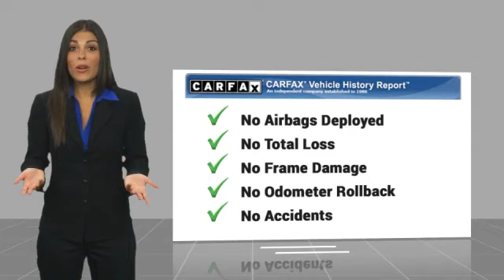2022 Toyota 4Runner Metairie LA 12704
2022 Toyota 4Runner SR5

Lakeside Toyota
3701 North Causeway

New Price! CARFAX One-Owner. Clean CARFAX.